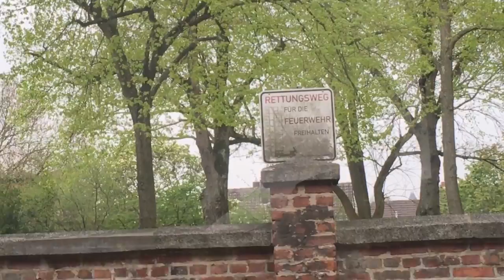KEvB in the M-ixXx